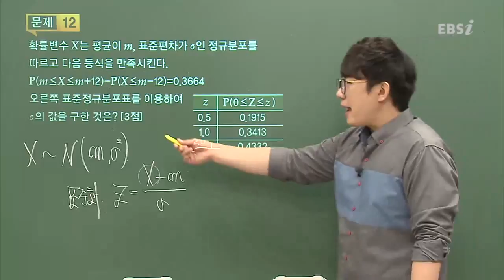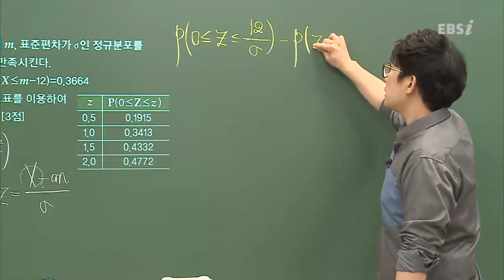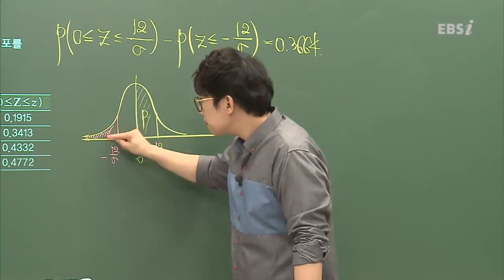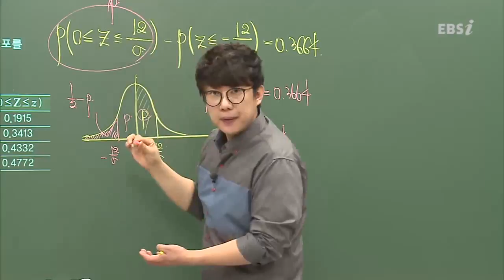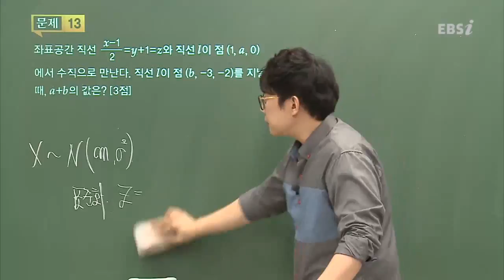201709평가원B12@이과@고3@ebs